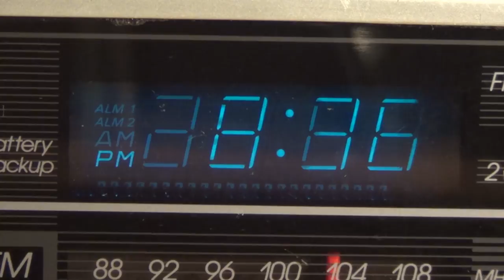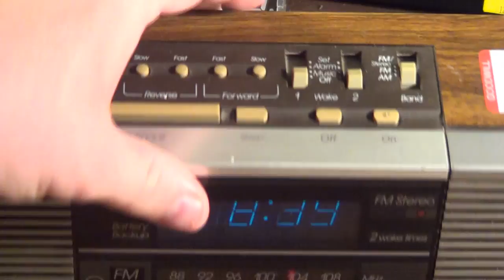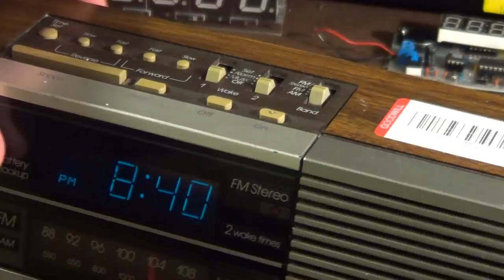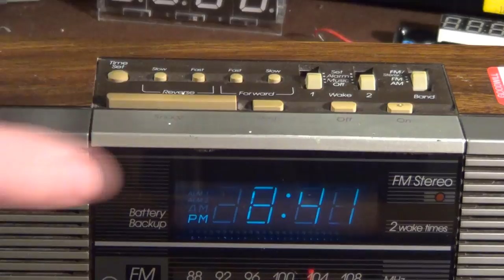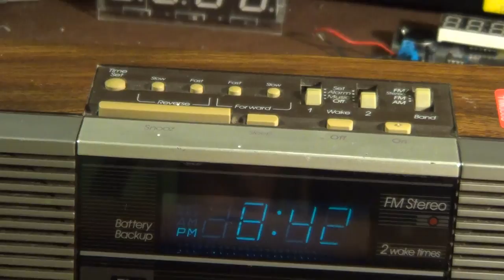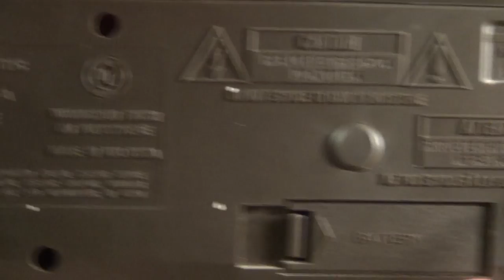General Electric 7-4945A ((( FM STEREO ))) Clock Radio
Yes, I totally screwed up my discussion about GE's not including an E on the SNOOZ button.

If you want a clock radio that can receive FM stereo and let you listen with headphones, this is one of a few choices you have. The much newer 7-4664A also makes a cameo appearance, as it has the same capabilities with an updated look and LED display.

Please ignore the neighbor's idiotic dog as you listen to the radio demonstration. (And don't pay much attention to the background hum either. Perhaps this unit could use a visit from the capacitor fairy.)